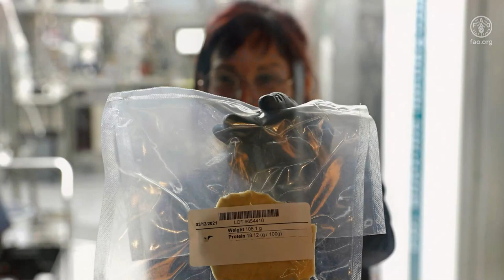哪些新食品即将问世？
今后，食品可能会不同以往。
随着我们向更可持续的农业粮食体系转型，加之新技术涌现，
市场上将出现新食品。
其中一些食品，如海藻、水母、可食用昆虫，早已在世界各地食用。
因此，可能仅对部分市场而言是新食品。
其他食品则是食品技术和材料创新的产物，例如，细胞培养食品、
植物性肉类替代产品、3D打印食品，还有通过精确发酵产出的新蛋白质。
随着城市扩张，城市人口持续增长，
更多食物可能来自垂直农场。
人们正在研究新食品，以养活不断增长的人口，
同时努力减轻对环境的影响。
联合国粮农组织正与成员及合作伙伴合作，
确保新食品食用安全，
促进粮食安全和经济增长。